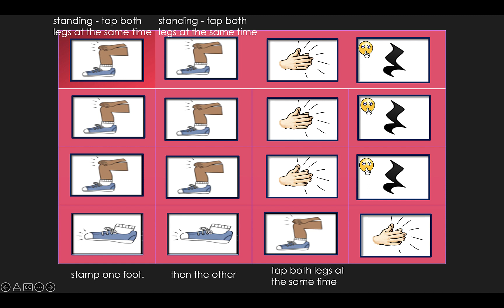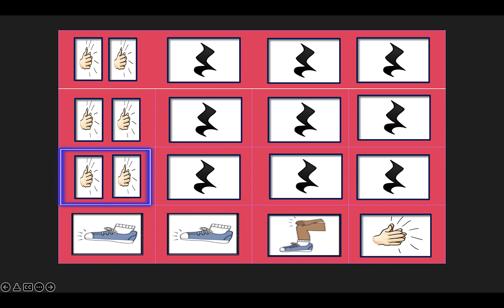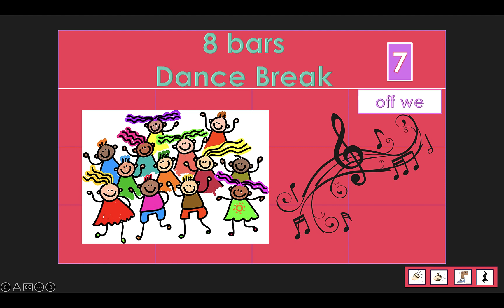Body Percussion Play Along 'Kenny Gillies of Portnalong'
This Body Percussion Play Along is suitable for ages 7 upwards.

The PowerPoint is available (free) which can be used for rehearsal before performing with the Play Along .
The audio track is attached to PPT with kind permission from Keith Dickson

The Track is ‘Kenny Gillies of Portnalong’ from CD Mist in the Glen